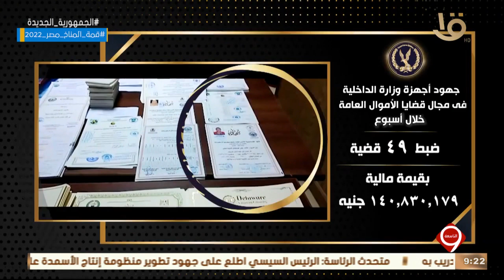نشرة التاسعة | وزارة الداخلية تواصل جهودها لمواجهة الجريمة بكافة صورها